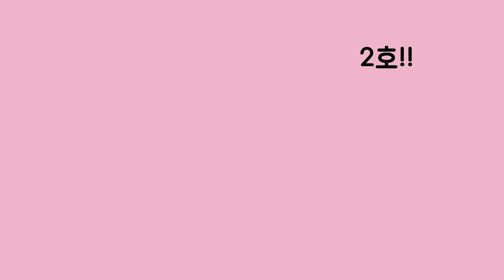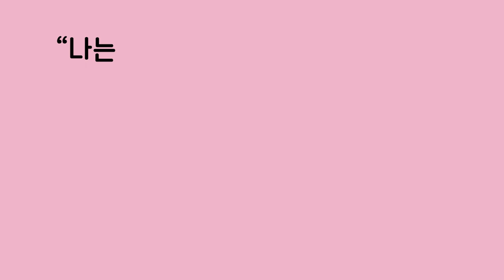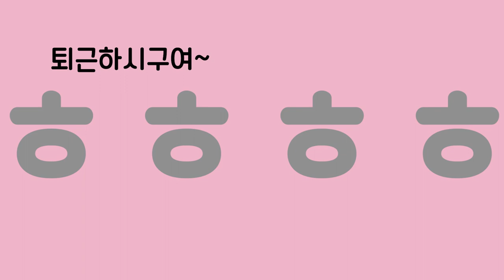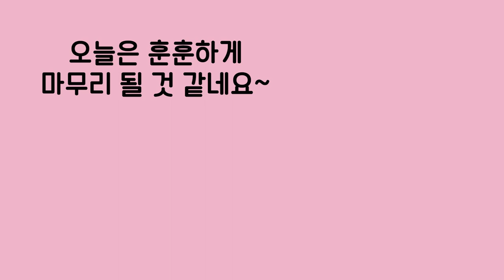보일러요? 저는 필요 없습니다. 이 영상 보고 마음이 따뜻해졌거든요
복지정보, 입방아 프로젝트「주둥이들」!
오늘은 따뜻한 겨울나기 사업에 대해 소개합니다.
우리 함께 사랑의 온도를 높여보아요~♡